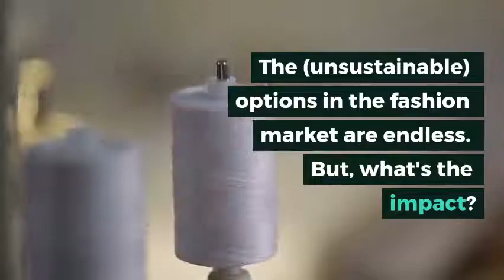GreenestTee: Selecting the Right Fiber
Fiber fiber fiber! From conventional cotton to polyester to nylon, the (unsustainable) options in the current fashion market are endless. Manufacturing clothing from these fabrics require tons of resources to cultivate and process. However, these fibers are cheap grow and can generate large quantities of clothing, which is why they have been favoured and used widely in the fast fashion industry. But, what’s the impact?